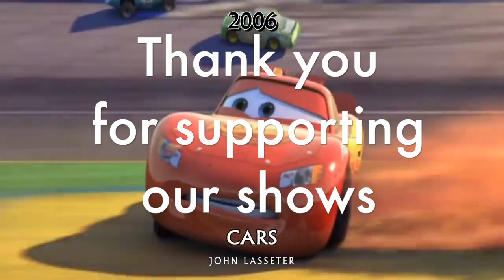DISNEY Magic 2018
Crooner who sings a wide variety of songs from Simple Ukulele compositions to some of the best song from Musicals and the Jazz and Swing Eras of Music

Sinatra to Como, Fitzgerald to Tom Jones
Lion King to Pal Joey, Man of La Mancha to Les Miserable and man many more